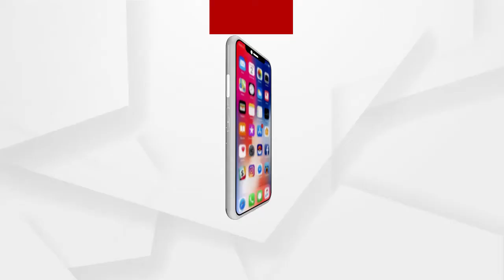Bear found in abandoned dry well in Deula village in Nabarangpur block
Bear found in abandoned dry well in Deula village in Nabarangpur block. The bear fell into a dry well situated behind Bibhisana Mali vegetable field. Efforts are underway to rescue the bear after villagers informed the local forest department .
ନବରଙ୍ଗପୁର ବ୍ଲକ ଦେଉଳା ଗାଁର ଏକ ପରିତକ୍ତ ଶୁଖିଲା କୂଅରେ ପଡିଛି ଭାଲୁ । ଗାଁର ବିଭିଷଣ ମାଳିକଙ୍କ ପରିବା ବାଡ଼ି ପଛରେ ଥିବା ଶୁଖିଲା କୂଅରେ ଭାଲୁଟି ପଡିଯାଇଛି । ଏ ନେଇ ଗାଁ ଲୋକ ବନ ବିଭାଗକୁ ଖବର ଦେବା ପରେ ଭାଲୁକୁ ଉଦ୍ଧାର କରିବା ଲାଗି ଉଦ୍ୟମ ଆରମ୍ଭ ହୋଇଛି .